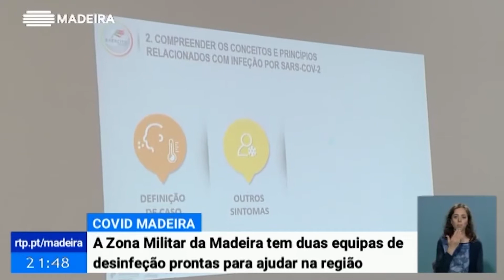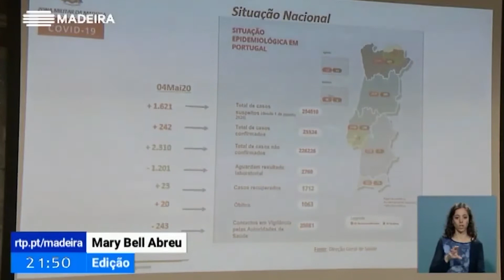Exército no combate ao COVID-19 na Região Autónoma da Madeira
Exército no combate à COVID-19 na Região Autónoma da Madeira

A Zona Militar da Madeira tem duas Equipas de Desinfeção em prontidão e militares preparados para realizar ações de sensibilização no âmbito das boas práticas higiénico-sanitárias.
A disponibilização de infraestruturas e a montagem de tendas e de camas têm sido, entre outros, os apoios prestados no âmbito do combate à pandemia do novo coronavírus.

Assista à reportagem da RTP Madeira.

Ao serviço dos Portugueses!